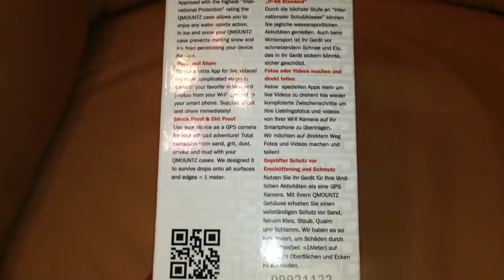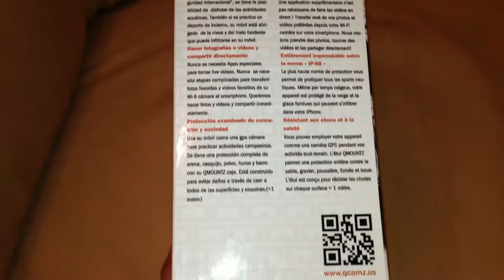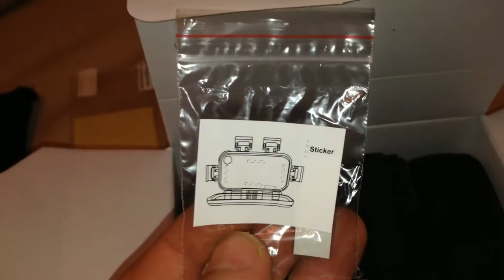Qmountz Rugged IP68 10m waterproof - Apple iPhone 5/5s review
Norwich based Maptaq launch all new Q-Mountz IP68 Waterproof Case for iPhones & Samsung Galaxy S4 with removable Fisheye Lens.

Q-Mountz is the only load-lock-shoot smartphone case designed for both of the major smartphone platforms with mounting versatility for all cycle, water and action sports. Current models include Apple iPhone 4/4s, Apple iPhone5/5s, Samsung Galaxy S3 and Samsung Galaxy S4 with SRP from £69.

Q-Mountz is all you need to carry for your adventures as it packs the features required to take your smartphonecamera into the most challenging conditions. Key features include 10m IP68 waterproofing, super rugged body with complete dirt and dust protection.

Q-Mountz offers a complete range of versatile mounting options which can be adapted to suit your application. A chest mount is included and the Outdoor Accessory Pack offers additional options for custom, bike, board & helmet mounting for only £19.99

No matter if you are snowboarding, snorkelling, cycling or on a track day Q-Mountz is all you need with immediate and convenient sharing via the smartphone social apps.

Shockproof
Scratch resistant
Waterproof up to 3 Metres
Device stays usable with mount in operation